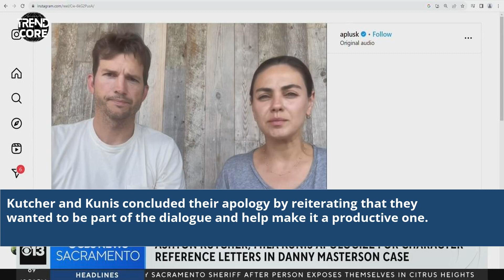Ashton Kutcher Mila Kunis Apology